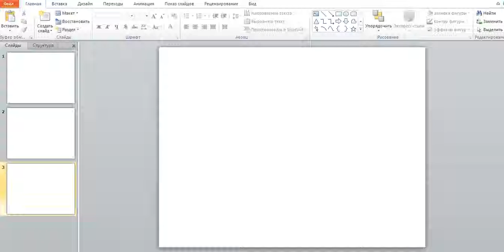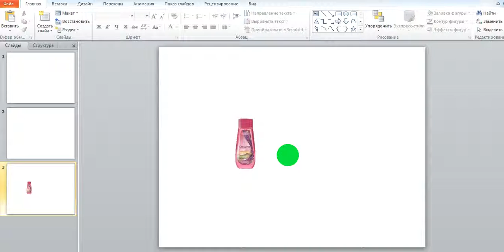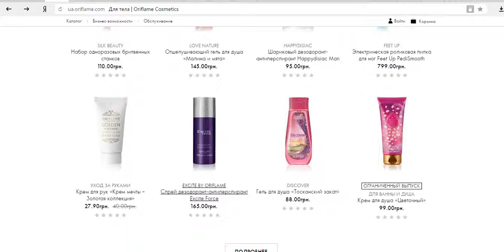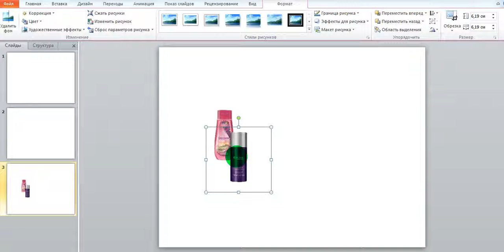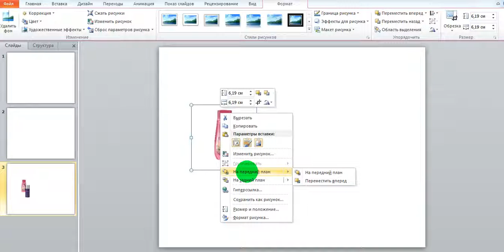Как удалить фон не рисунке.практикум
Мы  помогаем  заинтересованным  людям, создать  собственный  бизнес  не  выходя  из  дома, используя проверенные  инструменты, технологии . Работа  практически  вся  в  онлайн. Центр  развития  предпринимателей ТРИУМФ